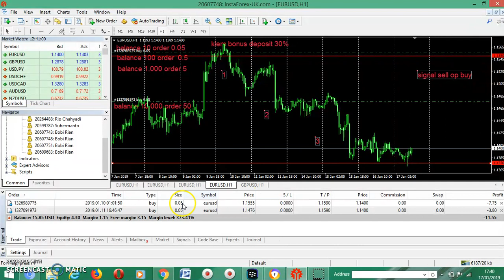cara trading forex biar bisa untung 17/01/2019 by Bobby kufaku Vlog#76